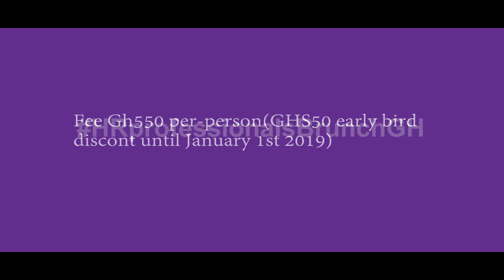KUSI Consulting Presents the Maiden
The HR Professionals Brunch is an event, which aims to bring something different and vibrant to the HR space in Ghana. Under the theme: “Bridging the Gap Between Industries”, the HR Professionals Brunch aims to connect HR leaders from various industries and sectors.

Join human resource and business leaders from various industries on Saturday, February 9th, 2019 from 9:30am-2:00pm at AH Hotel & Conference (formerly PH Hotel) in Accra, Ghana.

Register before January 1st, 2019 and receive a discount of GHS50